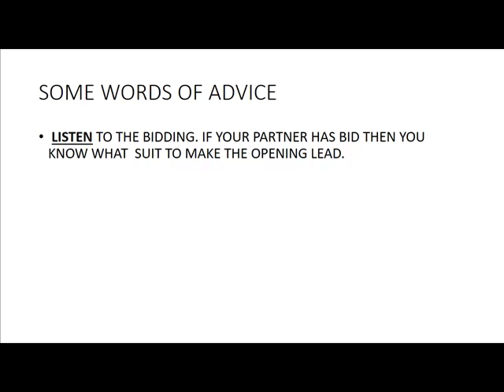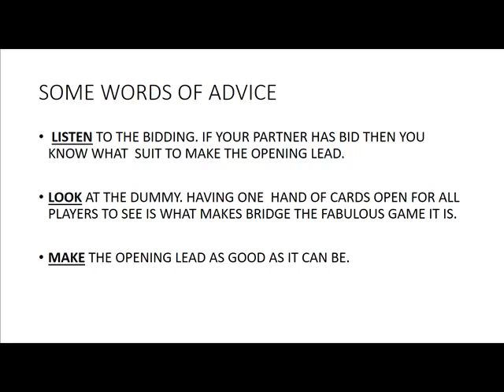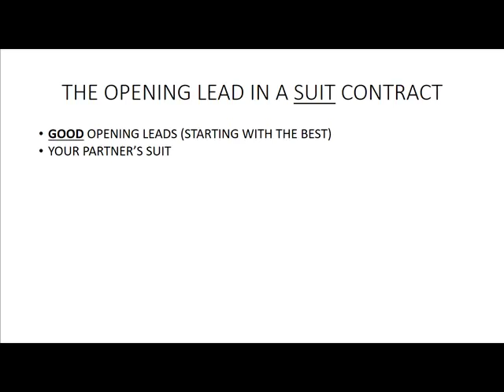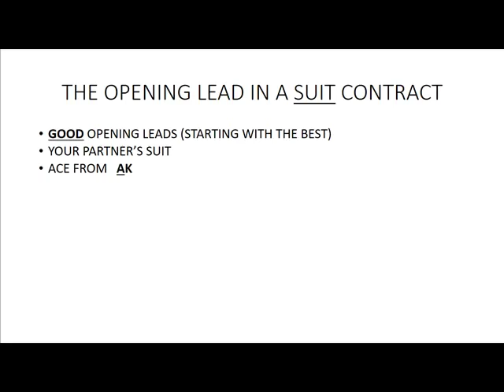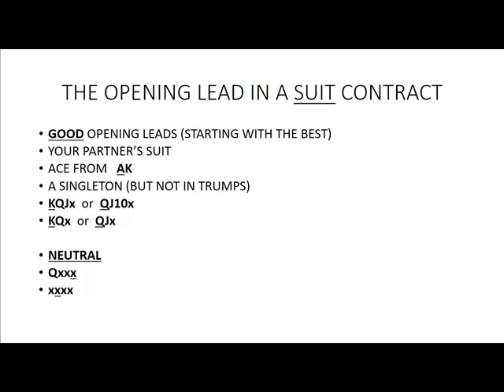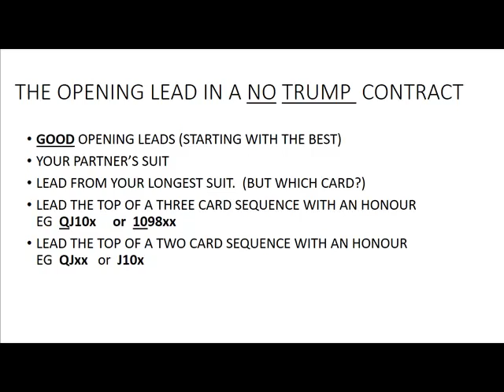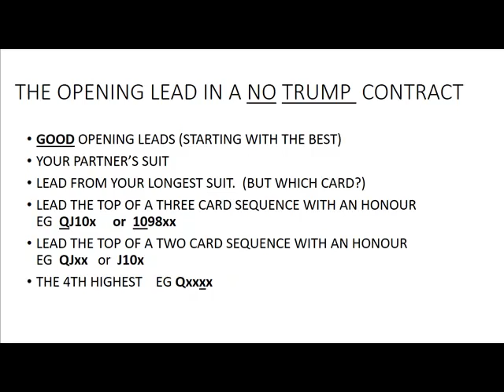How to be a good Defender